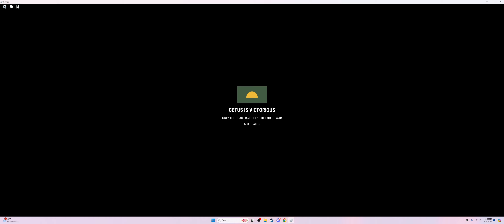FIGHTING WITH MY BROTHERS IN CENTAURA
i fight in war and its crazy